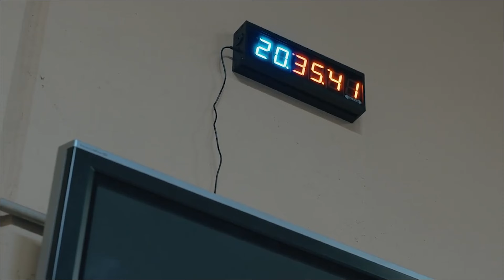Хуршед Кахоров х Томас Грёнвалл | Okko ММА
Чемпион Европы PFL 2023 Хуршед Кахоров готовится к защите своего титула. Его оппонентом станет Томас Грёнвалл, который дебютирует в лиге на коротком уведомлении.